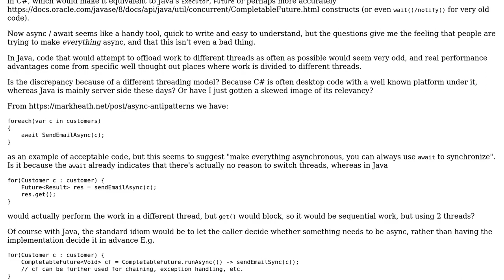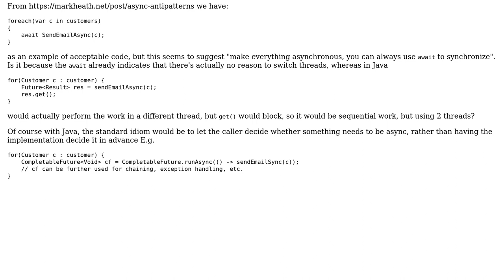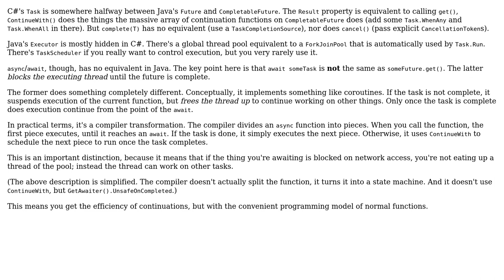Software Engineering: Is the C# async/Task construct equivalent to Java's Executor/Future?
With thanks & praise to God, and with thanks to the many people who have made this project possible! | Content (except music & images) licensed under CC BY-SA | Music | Images & others | With thanks to user Sebastian Redl user Kayaman and the Stack Exchange Network Trademarks are property of their respective owners. You are responsible for your own actions.